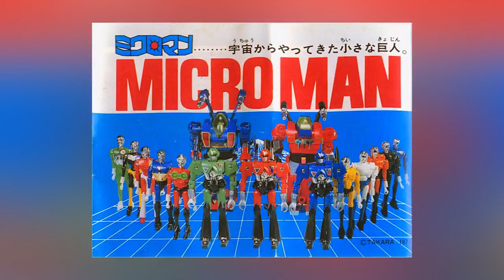The History of Optimus Prime | Classic Characters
The History of Optimus Prime | Classic Characters. Find out how the brave Autobot Leader, Optimus Prime was created, conceived and his origins. Here is our first Classic Characters!